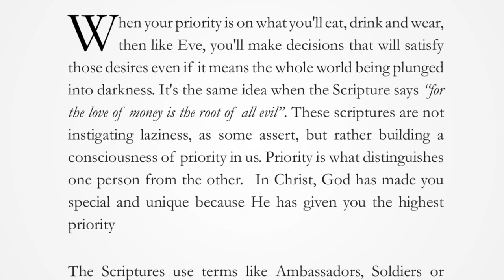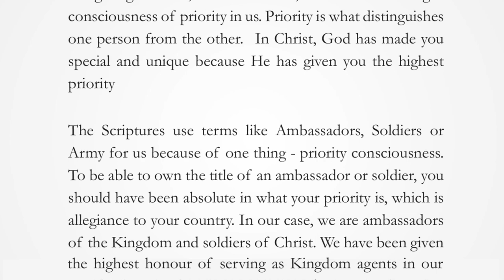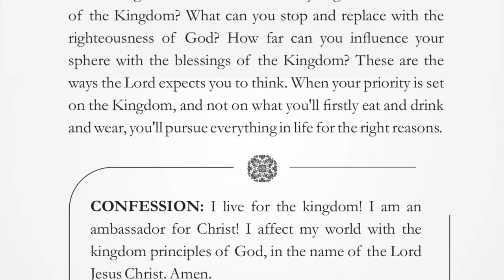KNOW THE PRIORITY | MONDAY, OCTOBER 14, 2024 | HERALD OF GLORY DEVOTIONAL